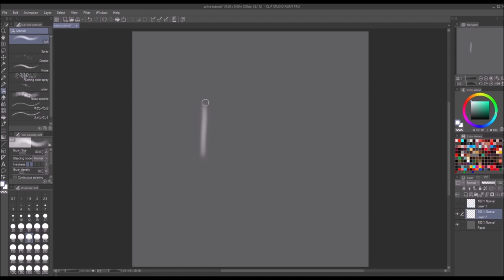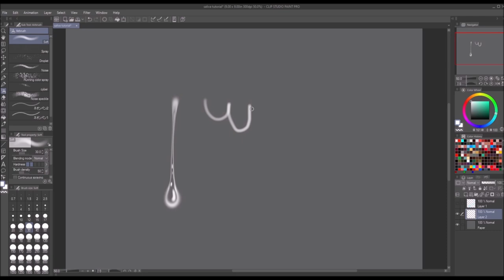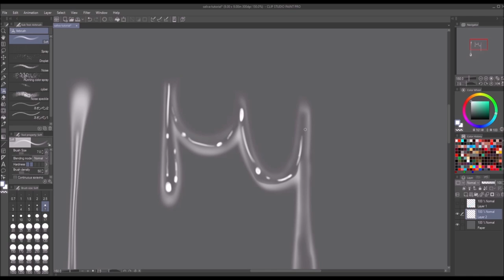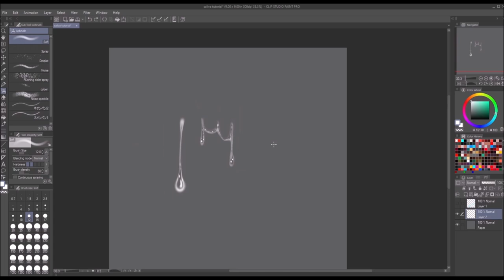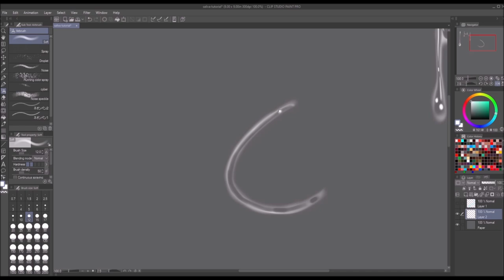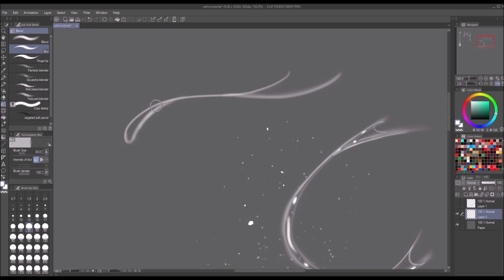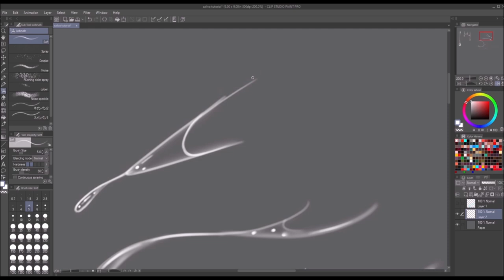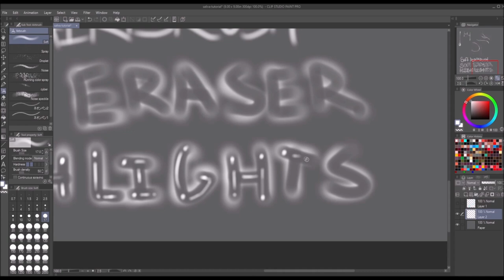How to draw Saliva! | Art Tutorial